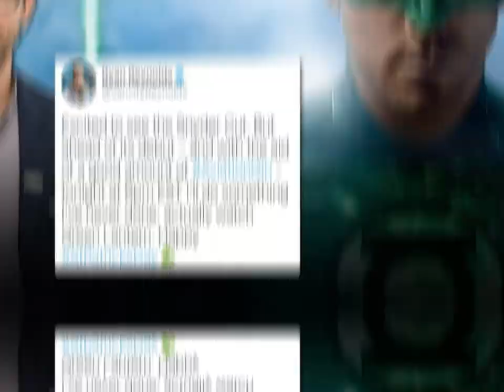Conheça OS 2 LANTERNAS VERDES DO SNYDERCUT!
Em seu novo vídeo, Jonathan Maia revela quais são os dois Lanternas Verdes do filme Zack Snyder's Liga da Justiça, o Snydercut. Jonathan apresenta quais são esses dois personagens, mostrando inclusive um Lanterna que aparece em apenas um frame do Futuro Apocalíptico da Liga.